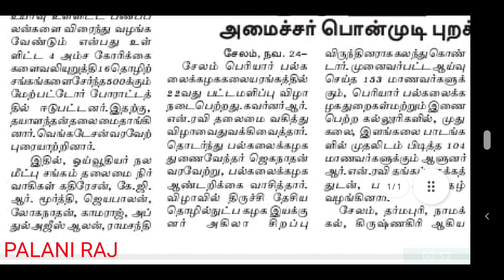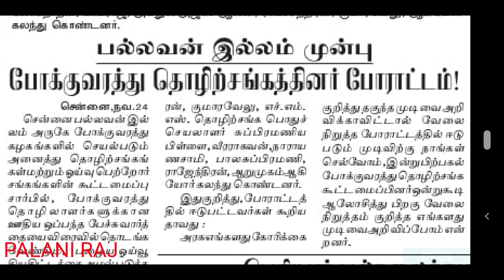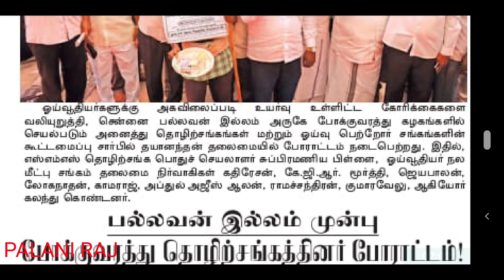TNSTC driver conductor recruitment latest news | TNSTC job | TNSTC vacancy |TNSTC press release news